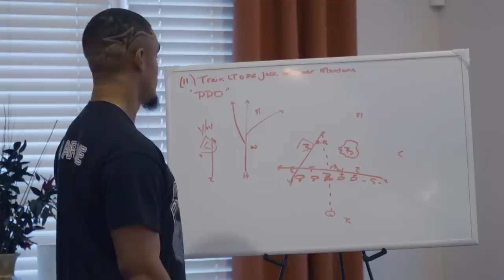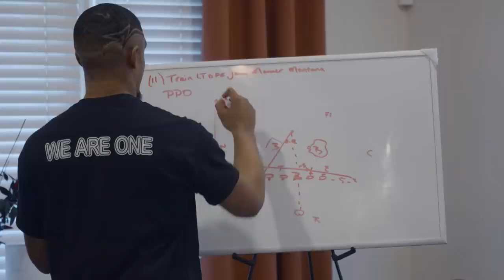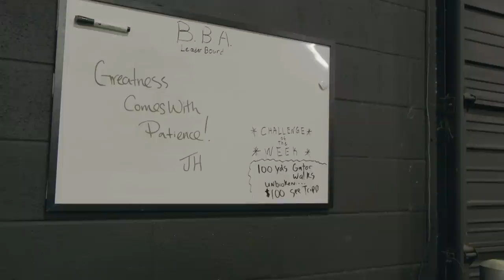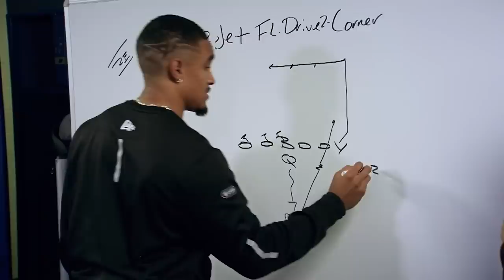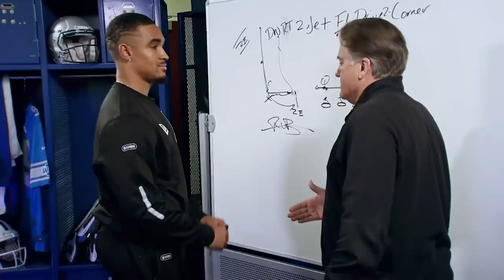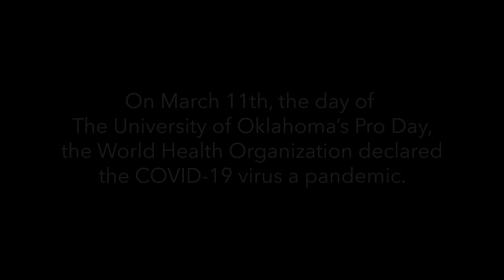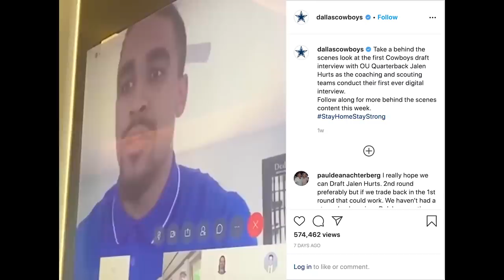How QB's Train for the NFL Draft with Jalen Hurts